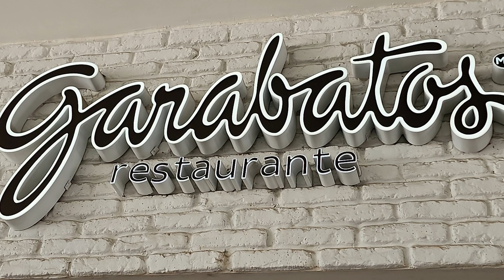Restaurante GARABATOS Santa FE Ciudad De Mexico Todo Delicioso Muy Rico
3800 Vasco de Quiroga Lomas De Santa Fe Cuajimalpa De Morelos C de MX